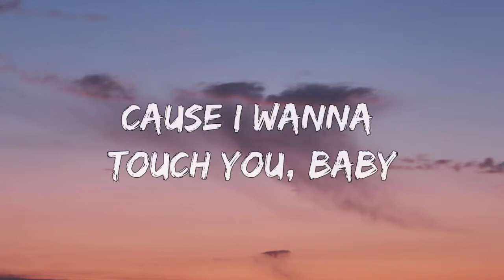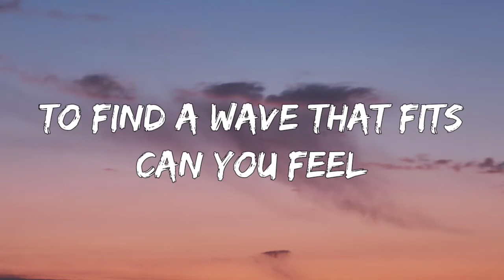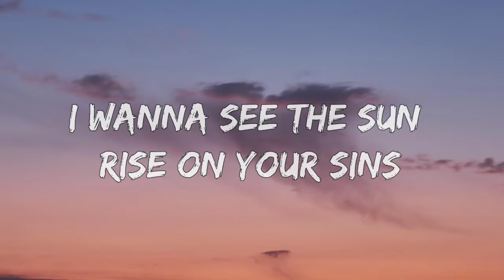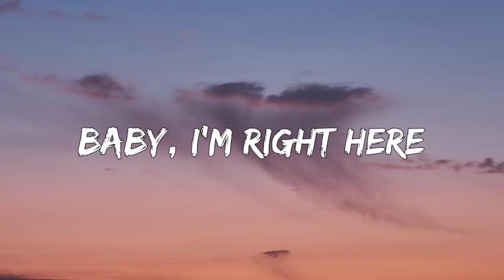zayn ft. sia - dusk till dawn (Lyrics)